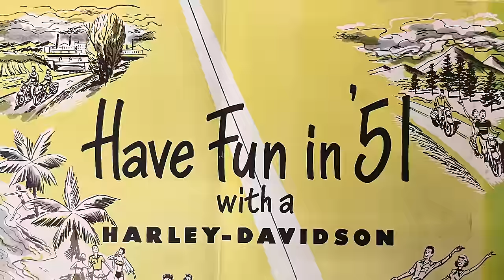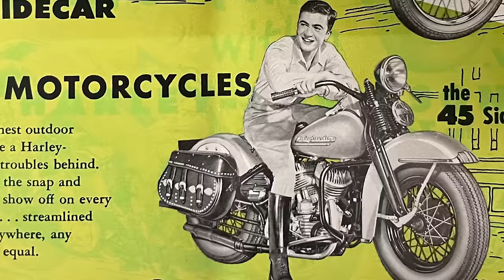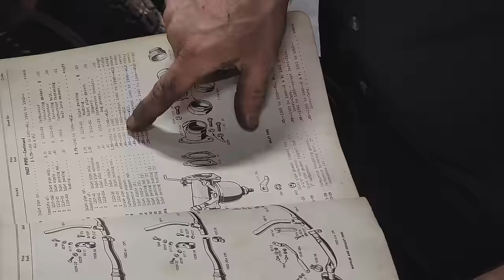I Bought A Motorcycle That Hasn't Run in 30 Years, WAS IT WORTH IT?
I've been searching for this bike for over 20 YEARS but Unfortunately the wait may not be over yet..
Dale's Wheels Through Time Museum, located in Maggie Valley, NC, features over 375 American motorcycles, unique cars, and transportation history.

To purchase tickets for your chance to win our Annual Raffle Bike, visit http:/
Facebook.com/wheelsthroughtime
Instagram.com/wheels through time